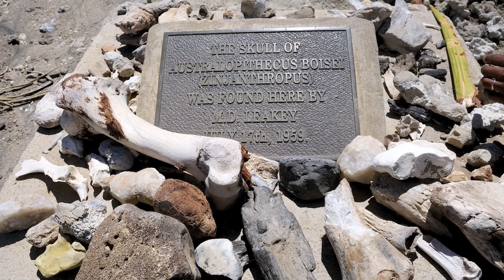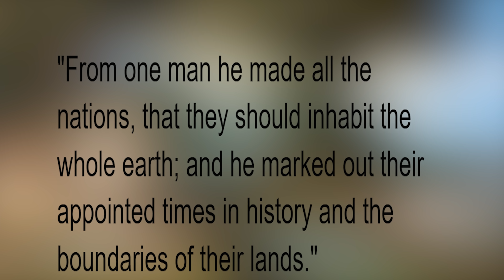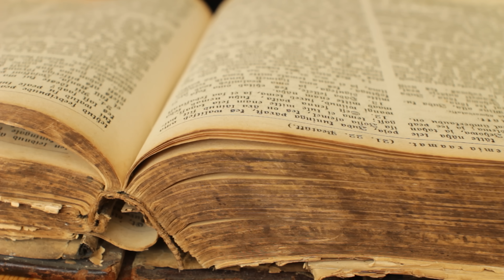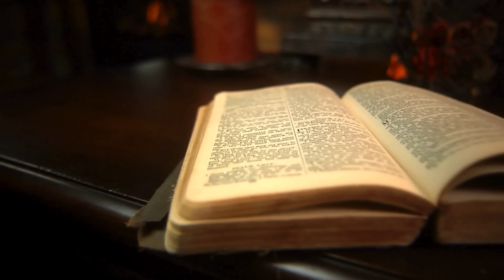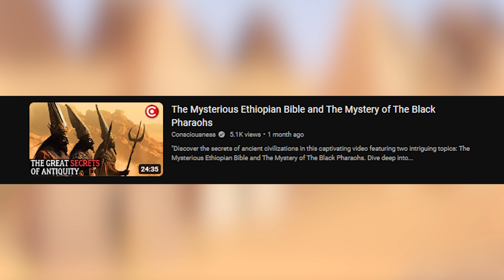Как е Започнало Всичко в АФРИКА? - Неизречената Истина!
Разгледайте с нас зората на човечеството в сърцето на Африка, където древните цивилизации и нашите предци оставиха неизличими следи в историята на човечеството. От плодородните долини на Нил до изолираните скални убежища на народа сан, нашето видео ви води на пътешествие през времето за да разкрие как е започнало всичко. Открийте изумителните археологически находки, които проследяват еволюцията на човека, и научете за древните митове и устни традиции, които оформят културното наследство на континента.

Ключови моменти:

- Пещерите Стеркфонтейн: Откритията, които променят разбиранията за човешката еволюция.
- Луис Лики и произходът на човечеството: Откритието, което свързва началото с Източна Африка.
- Ранни Homo Sapiens: Как съвременният човек е заселил света, започвайки от Африка.
- Митове и устни традиции: Истории за сътворението и мъдростта, предавани през вековете.
- Едем в Африка?: Интерпретации на древни текстове и връзката с началото на човечеството.
- Куш и библейските свидетелства: Богатото и могъщо наследство на древна Африка.
- Трансатлантическата търговия със слуги: Тъмната глава в историята, която оформя съвременния свят.

Африка не е просто континент; тя е началната точка на човешката цивилизация и култура. Видеото ни представя уникалната история на Африка - от първите човешки стъпки до древните цивилизации, които са оставили неизтриваем отпечатък върху идентичността на човечеството. Присъединете се към нас в това вълнуващо разкриване на неразказаната истина за началото на всичко в Африка.